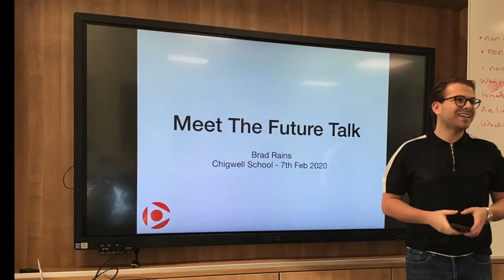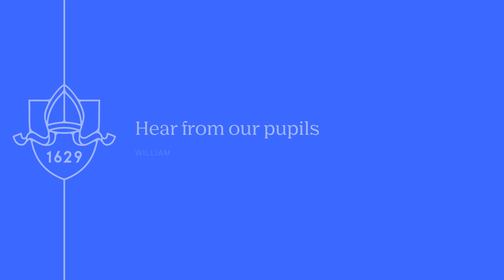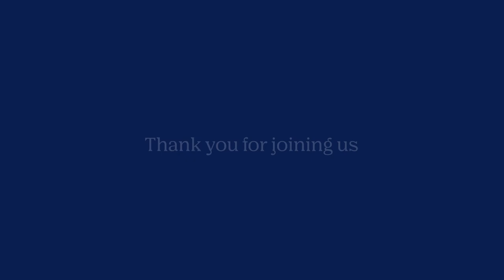11+ Virtual Open Day - Chigwell School